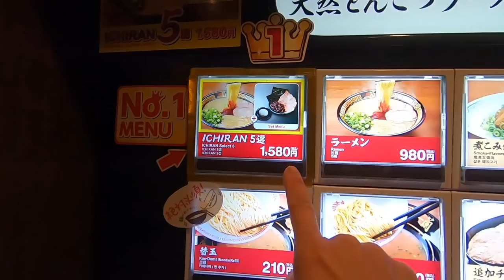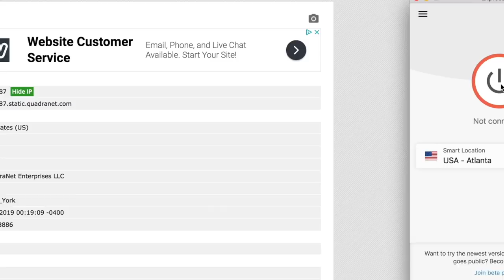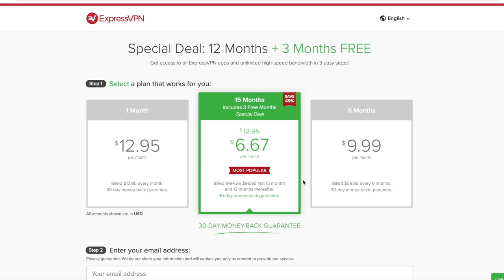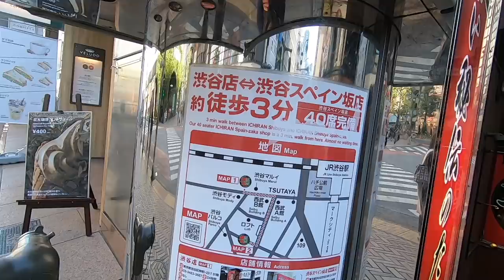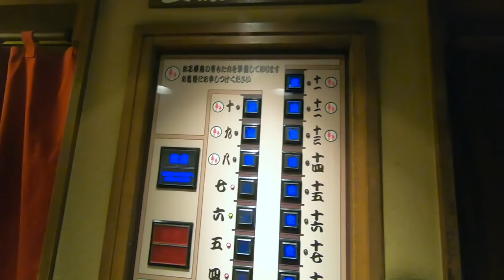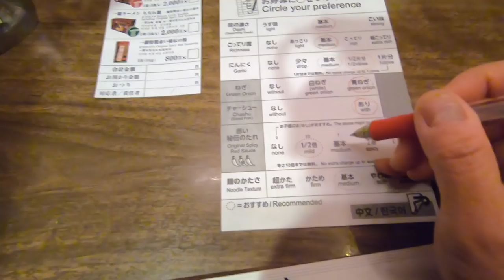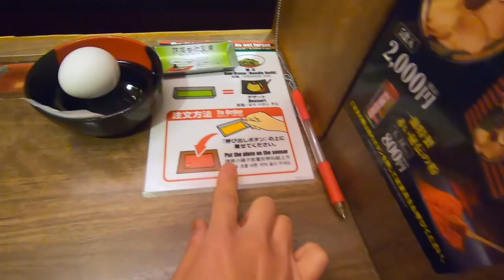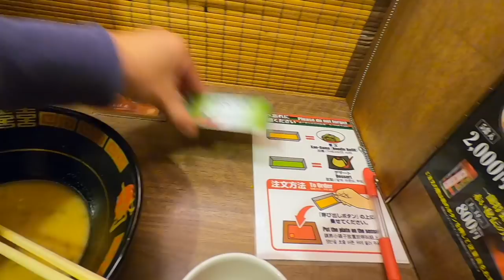ICHIRAN Ramen Taste Test -- The BEST Ramen Ever? -- Shibuya Tokyo, Japan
Finally, I get to taste the famous Ichiran ramen! Famed for being some of the best ramen in all of Japan, Ichiran is also known for their unique way of serving it. Customers sit in tiny private booths with limited interaction with staff, so they can focus on what matters most -- the deliciousness of the ramen! 🍜  Let's eat!

So there we are. Comment: "Why are hamsters so cute?" 🐹